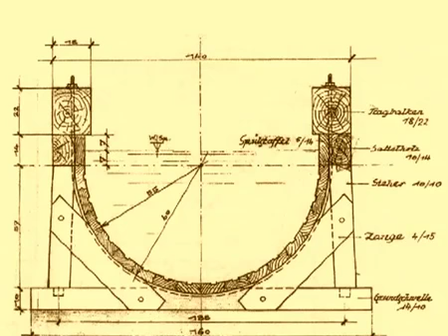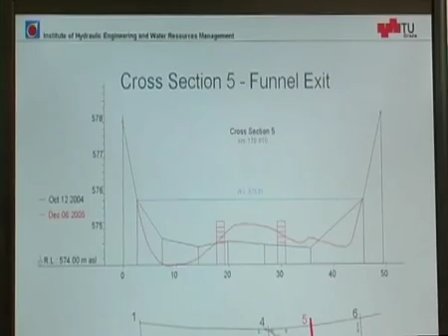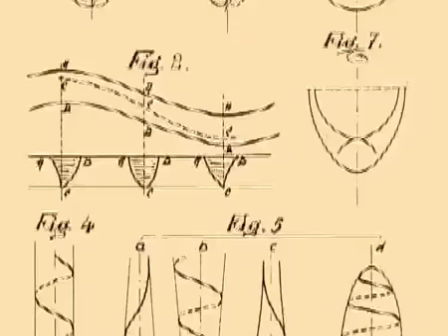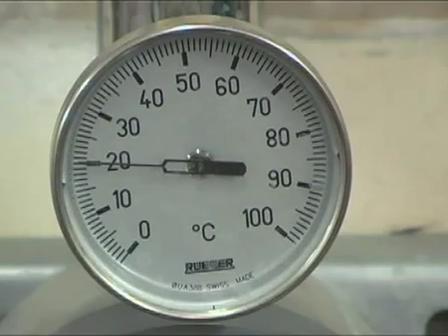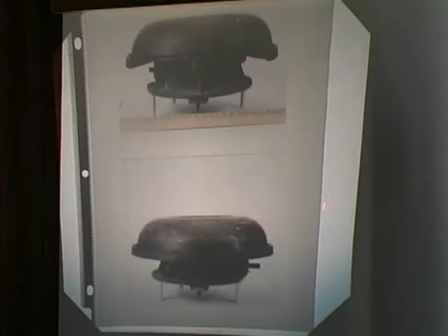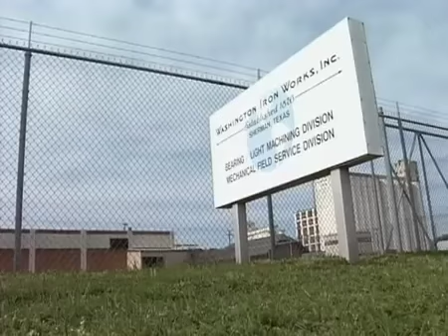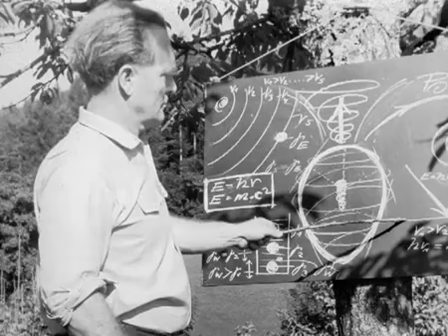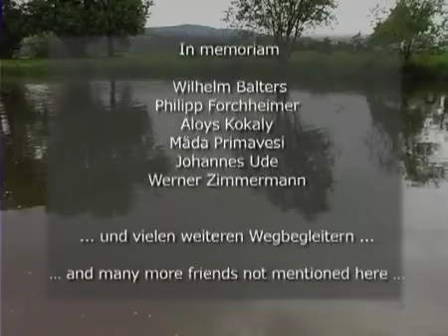Виктор Шаубергер. Понимать Природу и подражать ей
Фильм об австрийском изобретателе, физике, натуралисте и философе Викторе Шаубергере. В фильме рассматриваются системы лесосплава Шаубергера, разработки, позволяющие оздоравливать воду, говорится о применении его знаний в речном строительстве, с помощью которых создаются такие русла рек, которые снижают паводки и размыв берегов.